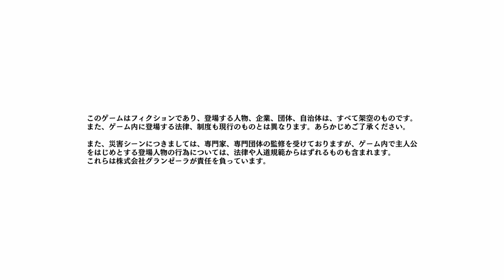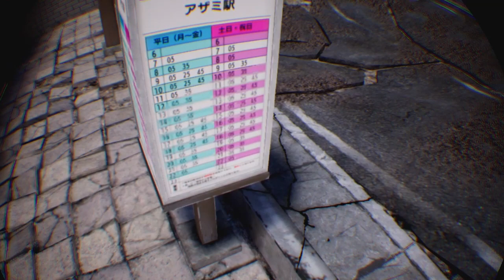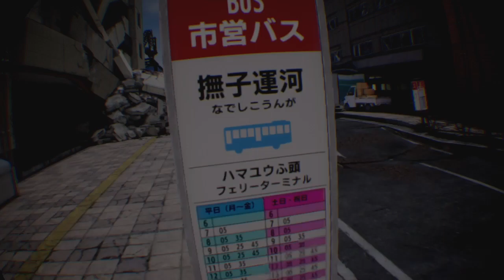Disaster Report4 Plus Summer Memories 絶体絶命都市4 ps4 33 VR mode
streamed as Premier screening to answer chat instantly and prevent Offline and Lag.

現在、配信、投稿予定は、週2、月曜、水曜、深夜24時～。
チャット対応とクルつき、ラグ、オフライン予防のためプレミア配信してます。